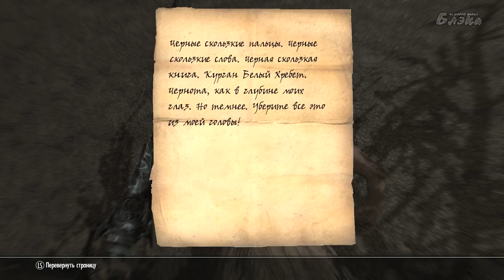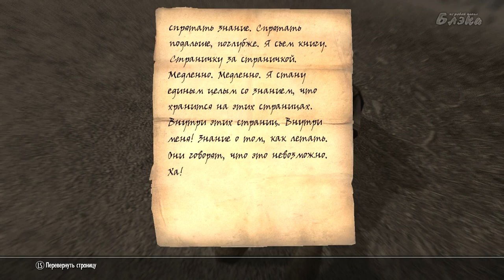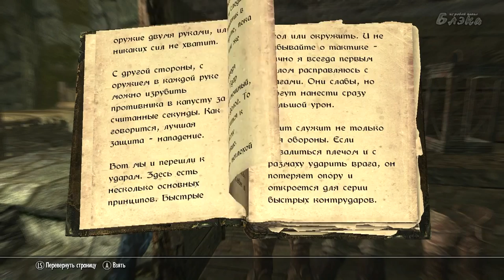SKYRIM Dragonborn #9 Уничтожение клана Северин #189